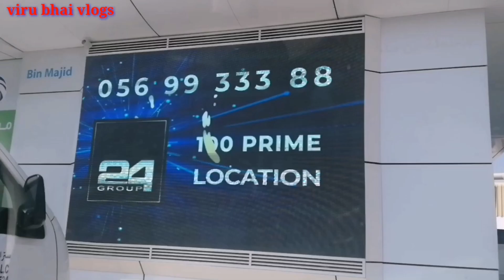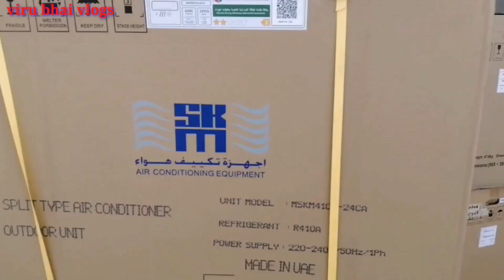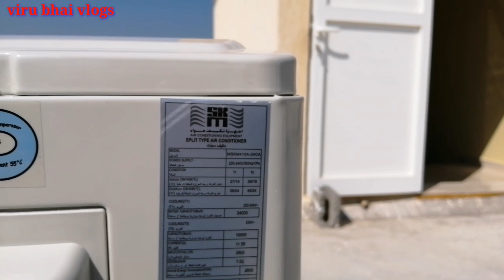AC technician in Dubai🔥AC work🔥labour lifestyle in dubai🔥Work in UAE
Ac technician in Dubai, ac work in Rak uae, labour life style in dubai...
दोस्तों आज की वीडियो में हमने यहां पर काम कैसे होता है दिखाया है तो दोस्तों आप लोग भी मुझसे किसी काम के बारे में पूछना चाहते हैं तो कमेंट करके जरूर पूछें और यह वीडियो अगर आप लोग हमारे चैनल पर नए हैं तो चैनल को सब्सक्राइब करें और वीडियो को लाइक करें और अपने दोस्तों के साथ शेयर करें.